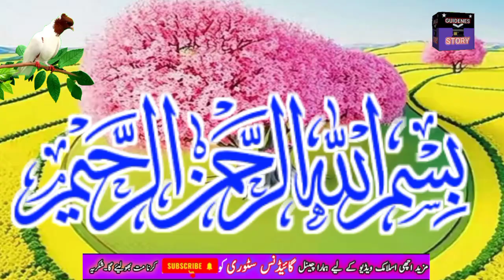Wali Allah Ny Janaza Parhaya Uska Card Qabar Mein Reh Gaya | Jab Dobara Kabar Kholi Gai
Wali Allah Ny Jnaza Parhaya Uska Card Qabar Mein Reh Gaya | Jab Dobara Kabar Kholi
Nazreen AJ ki video me Hindustan k aik waleullah ne janaza parhaya .qabar me utarty wakat us ka mulazmat ka card qabar me reh gya .jab dubara us qabar ko khola geya .Jan kar AP ki chekhin nekal Jain ge.
Wali Allah ka martaba
Wali Allah ki pahchan
Wali Allah ki karamat
Kabar ka waqia
Qabar ka azab
Rasool Allah
Bibi Fatima ka waqia
Bibi Fatima ki Dua
Wali Allah Ny Janaza Parhaya Uska Card Qabar Mein Reh Gaya

again thanks alla owner